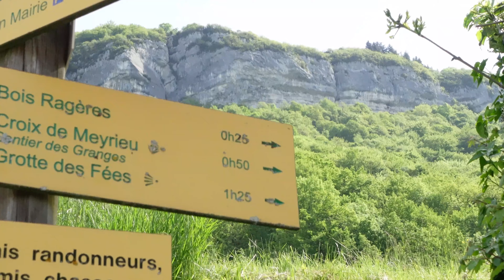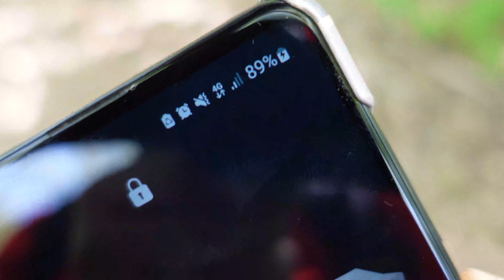J'AI TESTÉ UN PUISSANT PANNEAU SOLAIRE !☀️(Solar Brother SunMoove)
Lors d'une randonnée à proximité du Lac du Bourget, je suis monté à la Croix de Meyrieu pour tester le super panneau solaire de Solar Brother !

💦 Ma gourde ultra-filtrante -10 % avec le code OKOKINRED
💨 Ma pompe ultra-légère -15% avec le code KINRED15

🔁 Pour me soutenir, like et commente la vidéo ! 😁